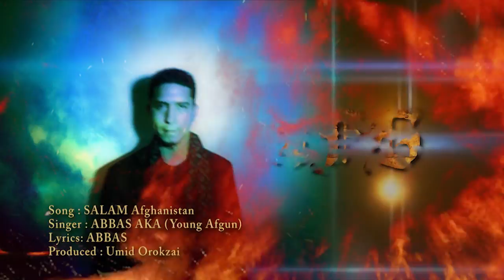2012 ( Afghan rap ) SALAM , Abbas AKA Young Afgun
PEACE TO ALL YOU AFGHAN FRIENDS AND FAMILIES BACK AT HOME!